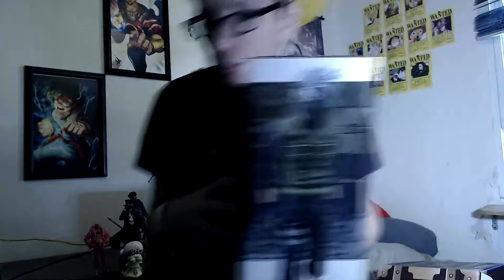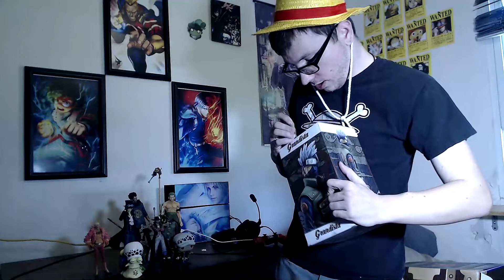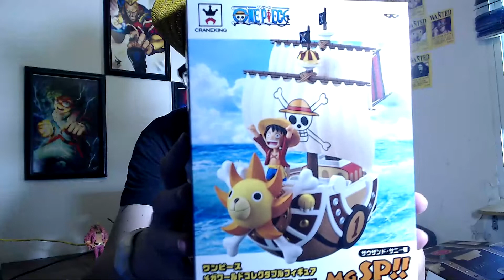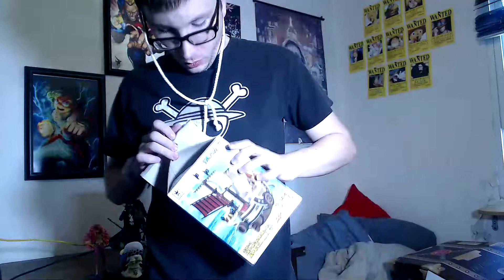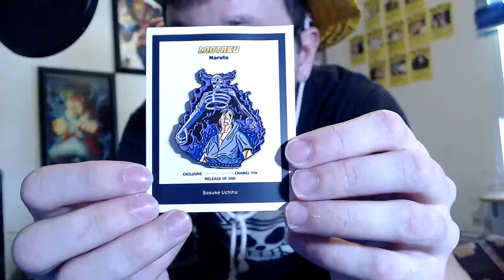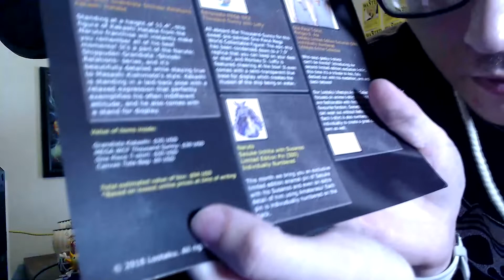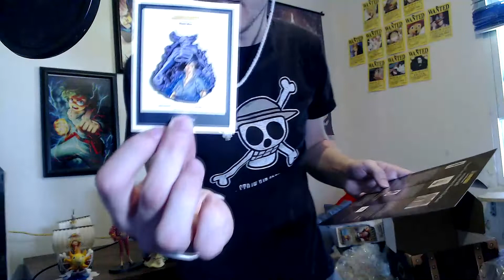Lootaku Box Opening– September 2018: Thousand Years Of Friendship!